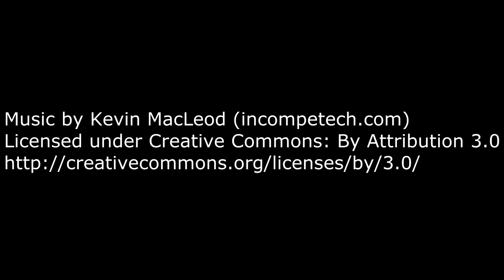Nueva Kali. Smite Game. Aspectos básicos de esta diosa en español.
En este vídeo os enseño los aspectos básicos de la nueva diosa Kali del juego Smite.
Realizaré un vídeo de cada dios para poder ver la mecánica y habilidades.
Recordar seguir el canal por Facebook y Twitter para estar más informados.
Español/ Spanish